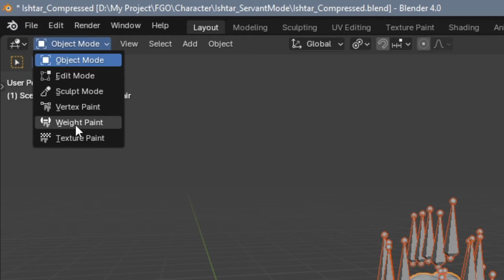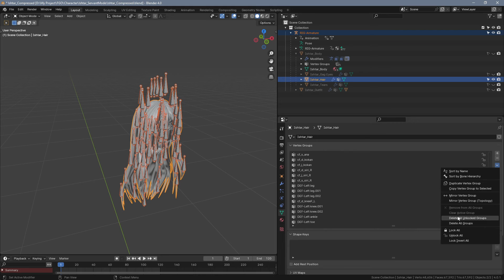Blender 4.0 - Delete Unused Vertex Groups/Weight Paints from The Selected Bone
In this video I will show you how to delete vertex groups or Weight Paints
from a mesh based on what bone you selected.

This also a cool trick to do if your mesh have a wrong vertex groups, like if you move leg bone, but the hair move as well. So just separate that hair mesh, select only the hair bone and follow this trick.